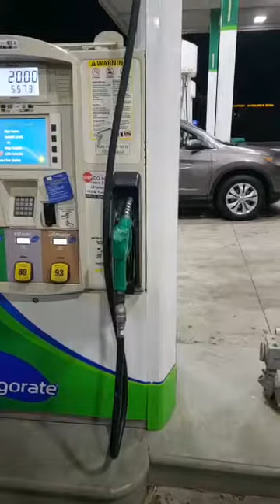Gas station car Robbery,Victim is push out the moving car at high spee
Grand theft robbery ,gas station,lady fall out moving car!